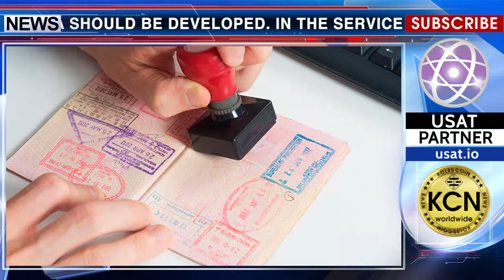Tourism of the Future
A technology forecast called Sabre Labs 2018 was released by Sabre Corporation, which develops the tourism industry. Any trip generates a huge amount of information, so the collection and indexing of these data should be developed. In the service sector, many were surprised by the level of awareness and cognitive abilities of artificial intelligence. The technology of blockchain has great prospects: for example, in the round-the-world travel one does not necessarily to have a passport or wallet. Tourists of the future will have an expanded range of services due to ubiquitous access to information, instant transactions, and personalized offers.